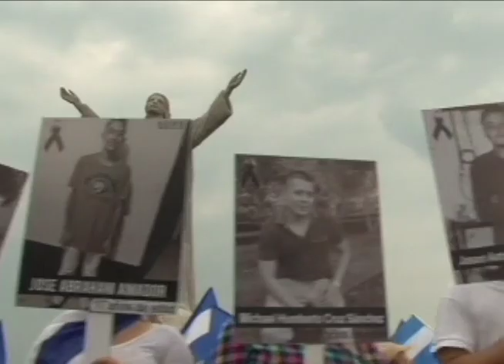100 días de rebelión cívica: estudiantes no descansarán hasta que Ortega y Murillo de vayan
Los estudiantes Elmer Rosales, de la Artculación de Movimientos Sociales y organizaciones de Sociedad Civil y Harley Morales, miembro de la Alianza Cívica, hablan sobre los primeros 100 días de resistencia pacífica, de reclamo de libertad y justicia, pero también de una represión brutal de parte de una dictadura asesina, la que encabezan Daniel Ortega y su esposa, Rosario Murillo